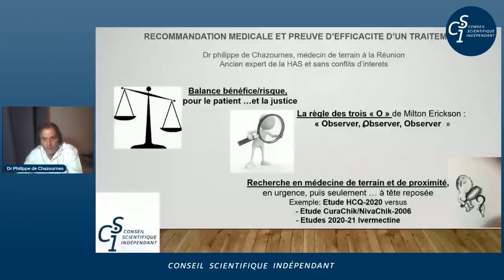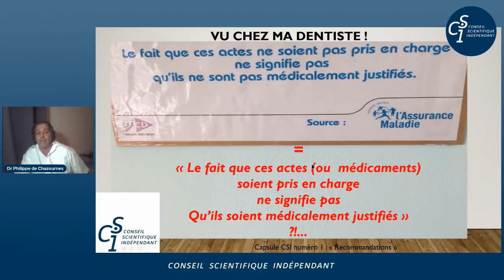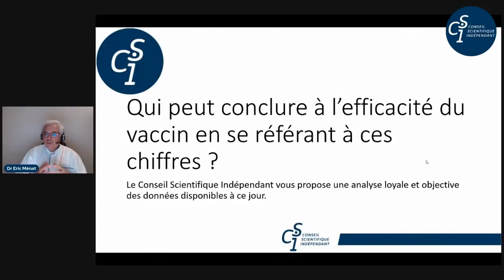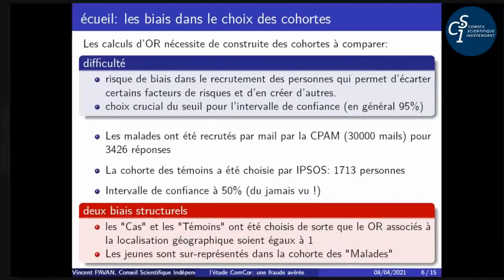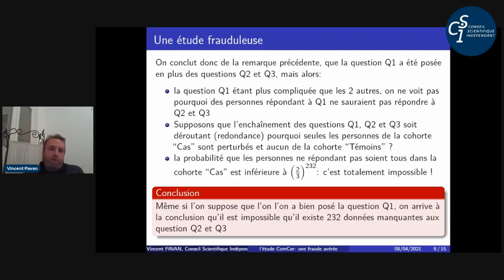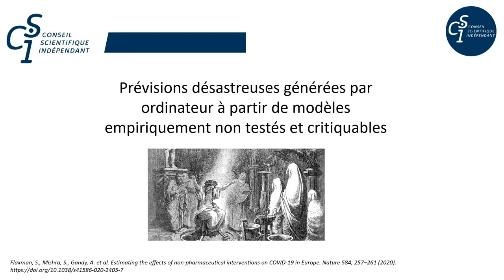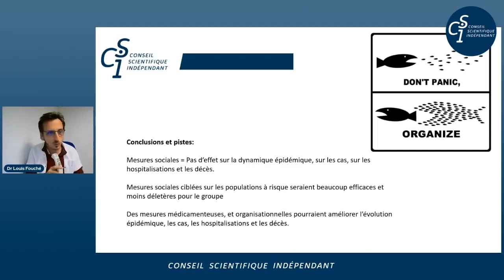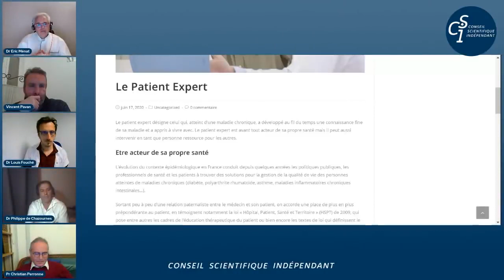Réunion publique n°1 du Conseil Scientifique Indépendant CSI du 8 avril 2021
Le Conseil Scientifique Indépendant a été créé pour offrir une vision objective et rigoureuse de la situation sanitaire actuelle, sans aucun conflit d’intérêts, dans le but d’informer loyalement la population sur les meilleurs choix à faire.

Il est composé de:
▪️ Philippe de Chazournes
▪️ Laurent Toubiana
▪️ Vincent Pavan
▪️ Christian Perronne
▪️ Astrid Stuckelberger
▪️ Eric Menat
▪️ Jean-François Lesgards
▪️ Hélène Banoun
▪️ Louis Fouché

Au sommaire de cette première émission du CSI:

▪️ 02:58 "Recommandation médicale et preuve d'efficacité d'un traitement", par Dr Philippe de Chazournes
▪️ 10:26 "Efficacité des vaccins observons les courbes de mortalité en fonction du taux de vaccination dans différents pays", par Dr Eric Menat
▪️ 18:05 "L'étude ComCor, une fraude avéré", par Vincent Pavan
▪️ 33:10 "Les interventions non-pharmaceutiques ou mesures de restrictions sociales ont-elles un impact sur l'épidémie de Covid-19?", par Dr Louis Fouché